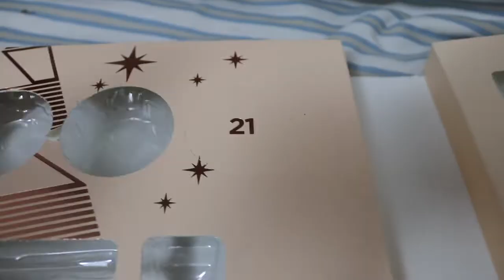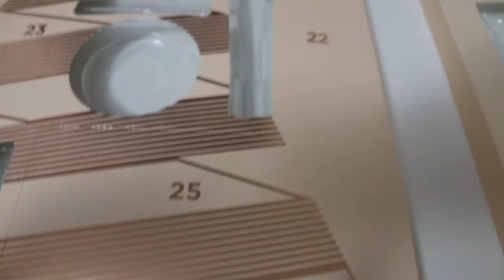Only 4 Days To Go | Vlogmas Day 21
Christmas is nearly here and I am unbelievably excited!!! If you are new to my channel I really hope you enjoy getting to know me and my family through these fun-filled vlogs and of course... MERRY CHRISTMAS!!!
I love you all so much xxx